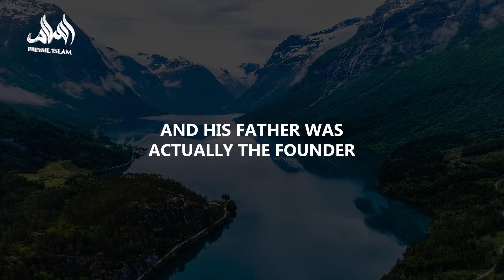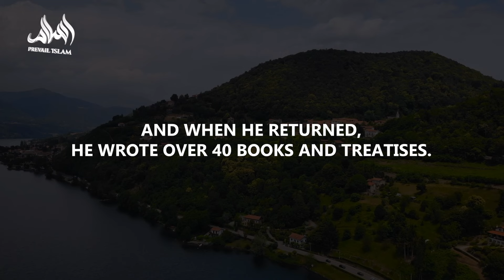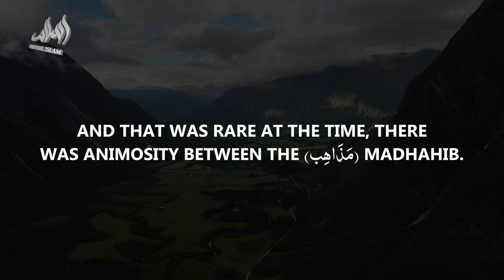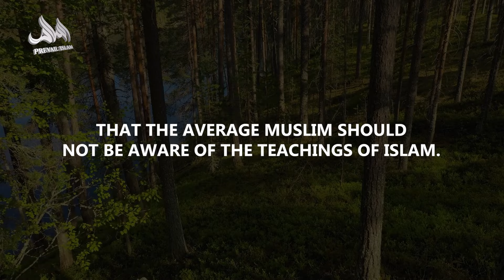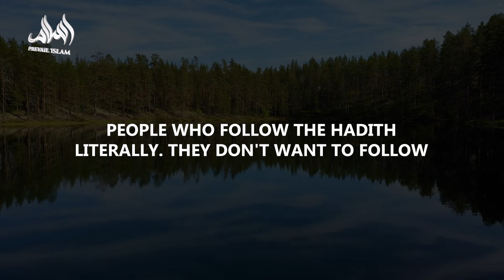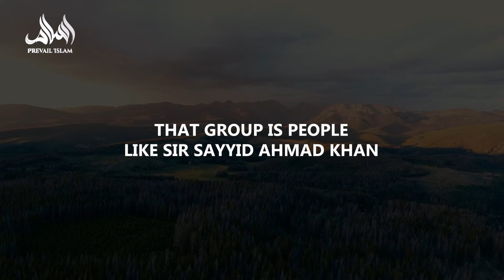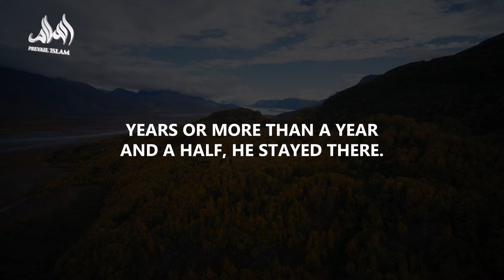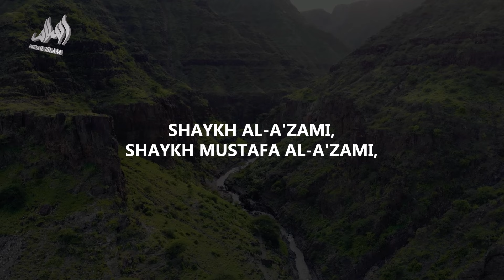The Untold Story of Shah Waliullah Al Dehlawi! | Dr. Yasir Qadhi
Born in 1703, Shah Waliullah Al-Dehlawi was not just any scholar—he was a Mujaddid (reformer) who revolutionized Islamic thought in the Indian subcontinent! 🇮🇳✨ From his early years studying under his father to becoming the principal of a madrasa at just 15, his journey is nothing short of remarkable! 🕋✈️

But it doesn’t stop there... Shah Waliullah traveled to Makkah and Madinah, immersing himself in knowledge that transformed him into one of the most influential scholars of his time. 🕌📚 He synthesized the wisdom of scholars like Ibn Taymiyyah and Ibn Arabi, shaping the intellectual landscape of Islam in India. 🌍🔥

💡 Learn how his unique contributions, like the Farsi translation of the Quran and his monumental work Hujjatullahi al-Baligha, continue to inspire Muslims around the world today! 💡

Dr. Yasir Qadhi dives deep into the legacy of this great giant, revealing how his teachings influence movements like Deobandism, Ahl-e-Hadith, and Barelvism. 📝👥